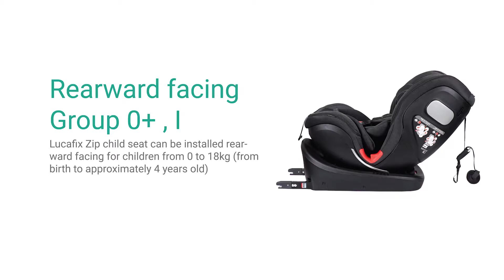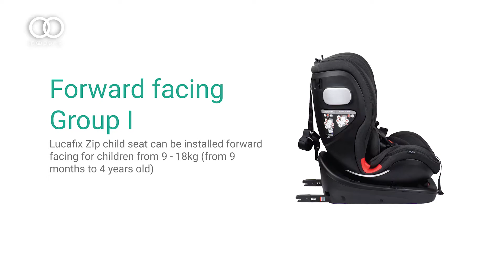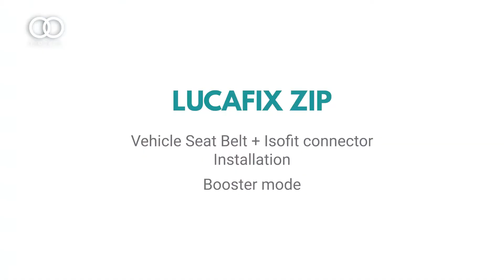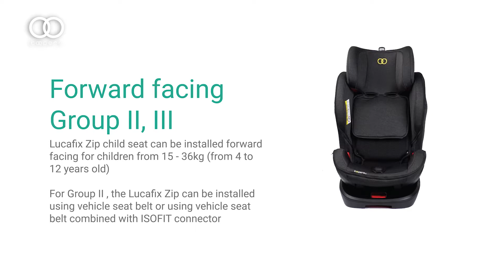Koopers Lucafix Zip Installation (Z series)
Koopers now accept instalment plan on our koopers website!

You can find our Official store on Shopee or Lazada.

We have our retailers as well for your very own convenience! Just head down but don't forget to make a call first to check if they have what you are looking for!

Koopers got you covered with lifetime service, buckle replacement and the longest warranty on the market!
Don't forget to register for Warranty or it'll be a waste!